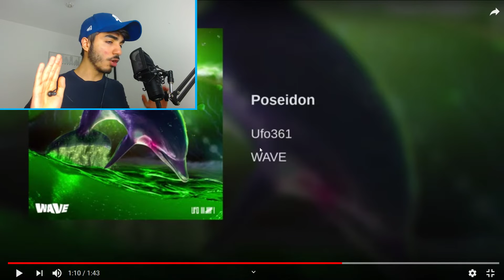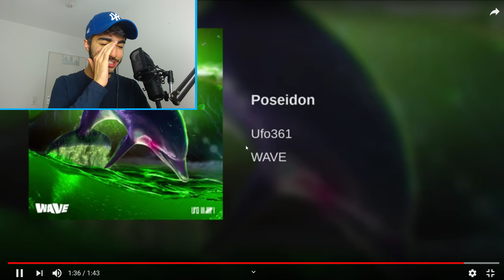KURZ ABER SCHÖN ! UFO361 - Poseidon - Reaction